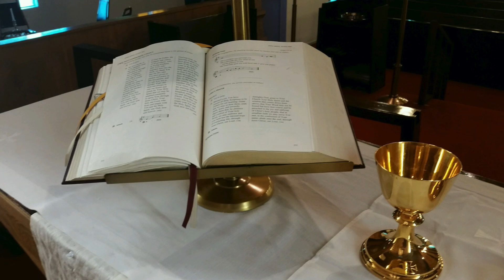May 3, 2020 St. Luke's Online Sunday Service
Discover how God can help us all get through this challenging time. Pastor Tim Seals shares how God's word can comfort each of us as our country and the world is confronted with the Coronavirus.

Prelude: Danker dem Herron, den we sit sehr freundlich. I. O give thanks unto the Lord- Dieterich Buxtehude (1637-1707)

Organ prelude:  “Alleluia based on “ ‘Jesus Christ is Risen Today’ ”  Margaret V. Sandresky

Offertory:  “Danker dem Herron, den we sit sehr freundlich.  I.  O give thanks unto the Lord”  Dieterich Buxtehude (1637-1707)

Postlude:  “Danker dem Herron, den we sit sehr freundlich. III.  O give thanks unto the Lord for he is good.”  Dieterich Buxtehude (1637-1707)
Piano and organ performance:  Miwha Choi